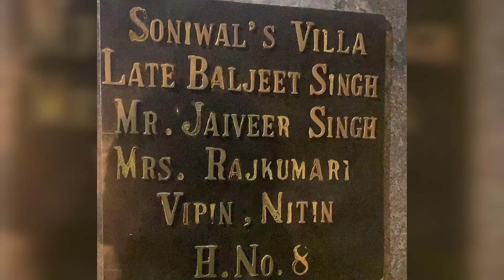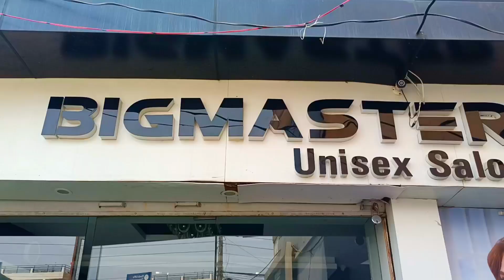Kardwal photography कैसे होतीहै वेडिंग shoot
hello dosto welcome to my youtube channel plz dosto video ko pura dek kar batho video kesi lagi ager aap video m kisi ko jante ho to uska naam hme counmts m batho
es Vlog m meri Puri team' n kaam kiya  h

candid Mukul Ravi Canan R
Drone   Viki bhai
forml photo  baba abisek Nikon Z6 Mark ii
formal 2 सचिन kesari
cinematic video Deepak Bhai Sony a7iii rohin Rs2 gimbal
man cemra  Anuj kardwal Sony a7iii
formal video Manoj and saksam bhai

my Facebook page MkP photography

my Facebook id Mukul Ravi